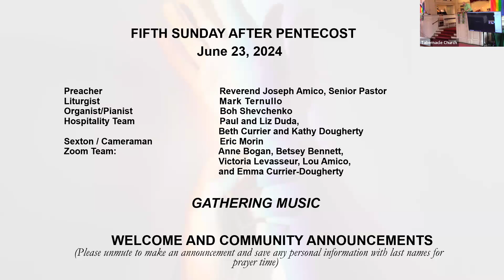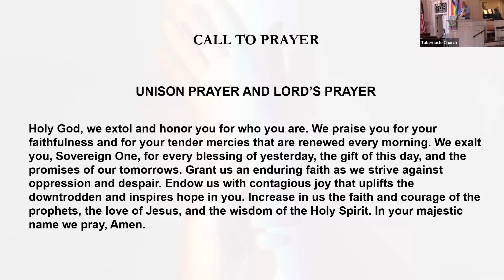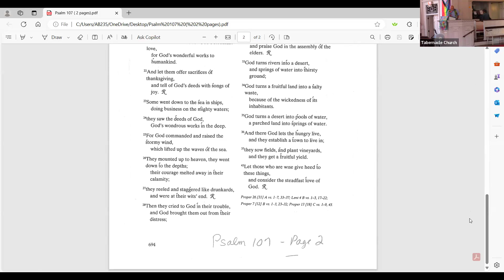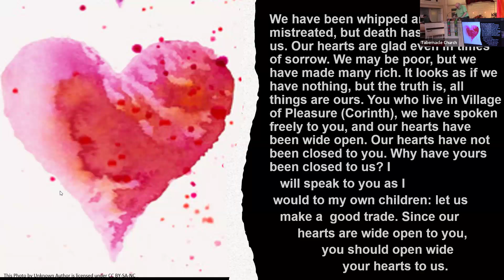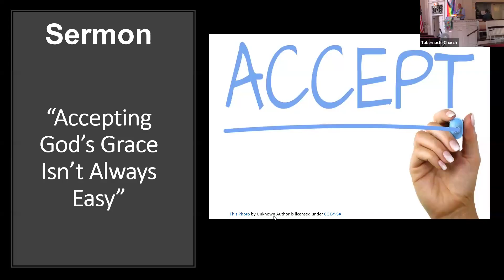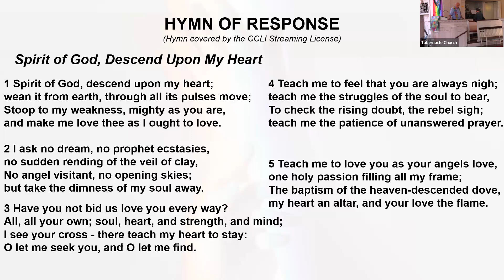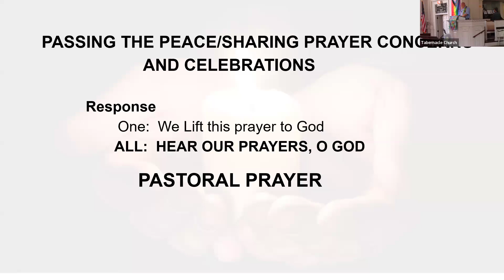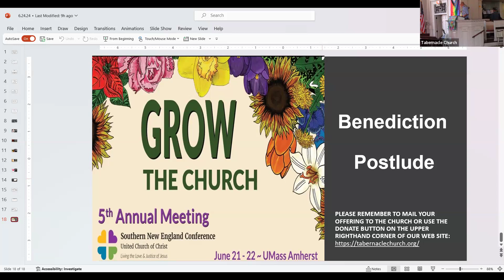June 23 2024